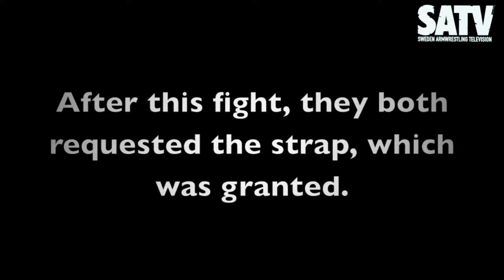Battle of the Schools 2014/Supermatch Joakim Edwall VS Jesper Andersson - S.A.TV Productions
Battle of the Schools 2014/Supermatch Joakim Edwall VS Jesper Andersson!

This fight was really intense, with 2 experienced pullers that gives everything they got to give the audience a show!

-Krigge

// S.A.TV
(Sweden Armwrestling Television)